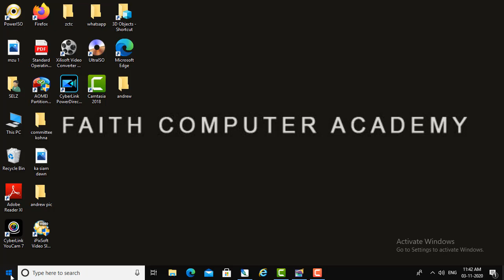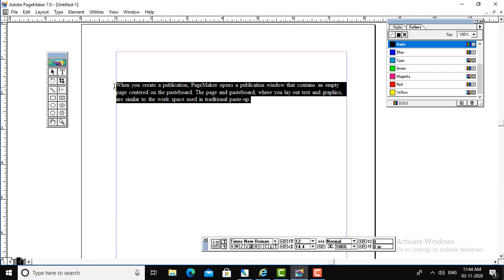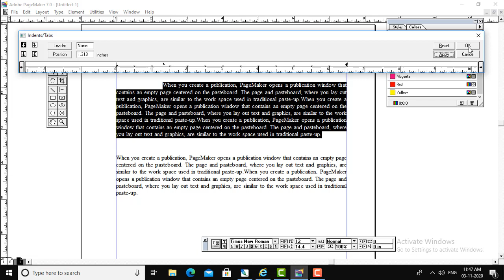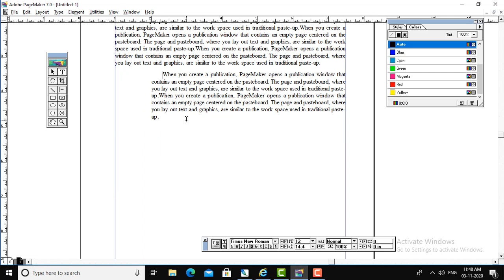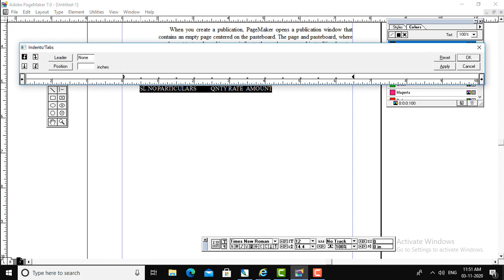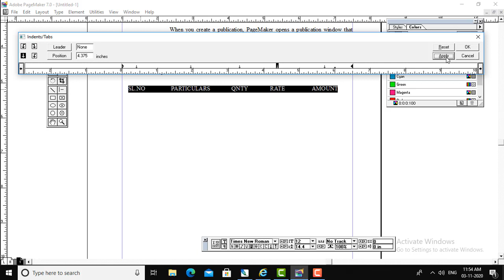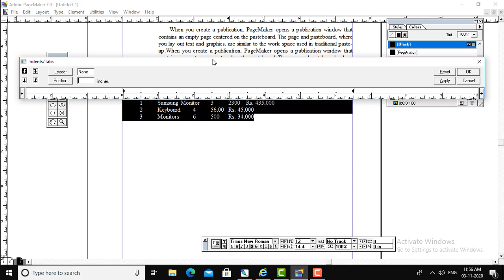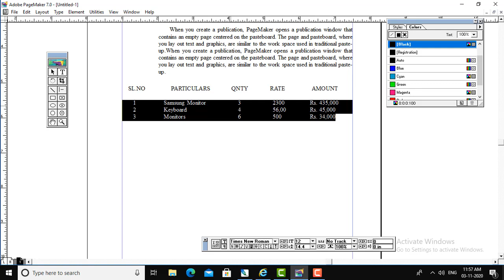Indent and Tab (Pagemaker)